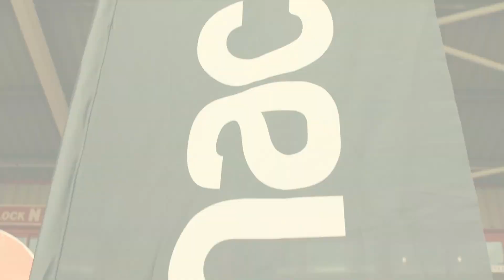Charity Football Match | Event Highlights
KME MEDIA
UK based Visual Creative

All credit given to audio artists when own content not used. Any third party audio used is simply to showcase quality film style and not for profit.
Any issues then please don't hesitate to email above.